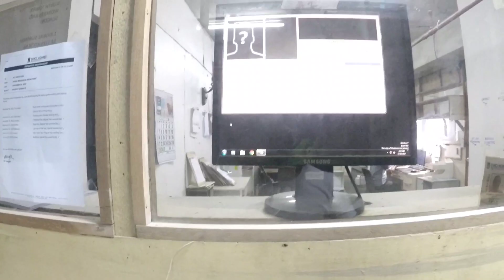uwian na 👌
pag-uwi galing Trabaho drive safely always magsikap para sa future